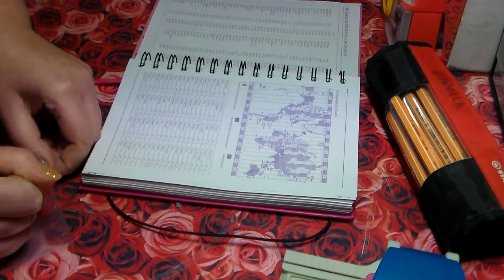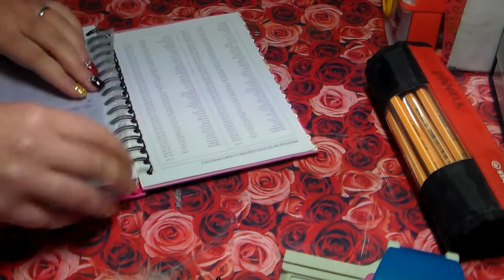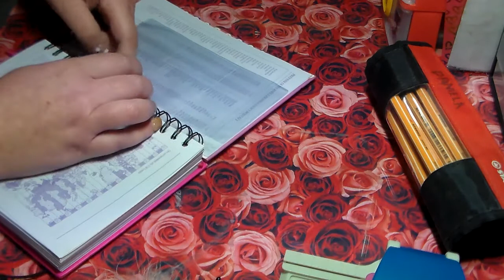Decoriamo insieme l'agenda a spirale!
Ciao bellezze in questo video voglio mostrarvi come decorare e creare dei fogli per l'agenda a spirale!
spero che il video vi sia utile!

qui trovi tutti i link utili!

O SEGUIRMI SU INSTAGRAM CERCANDO SEMPLICEMENTE : LARAGAZZACONILCODINO

I PRODOTTI MOSTRATI NEL VIDEO SONO STATI INTERAMENTE ACQUISTATI. I MIEI SONO PARERI PERSONALI.